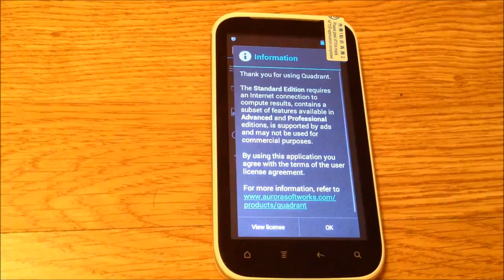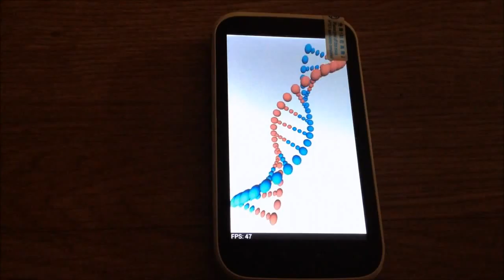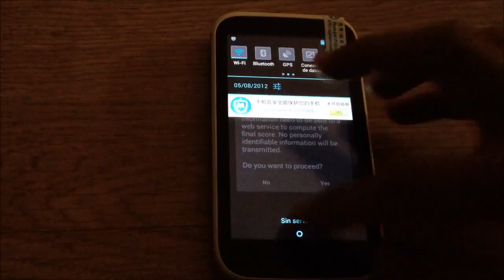Smartphone G21 mtk6575 Android ICS 403 Quadrant Benchmark